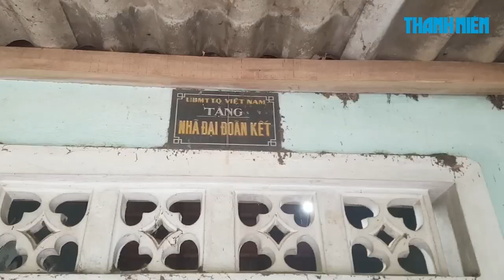Cô bé một mình chăm mẹ tâm thần, 10 năm vẫn là học sinh giỏi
Ở thôn Thủy Ba Đông, xã Vĩnh Thủy, huyện Vĩnh Linh, tỉnh Quảng Trị, hầu như ai cũng biết đến em Trần Thị Lanh, phần nhiều là vì em ra đời trong cảnh éo le.

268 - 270 Nguyễn Đình Chiểu, Phường 6, Q.3, TP HCM